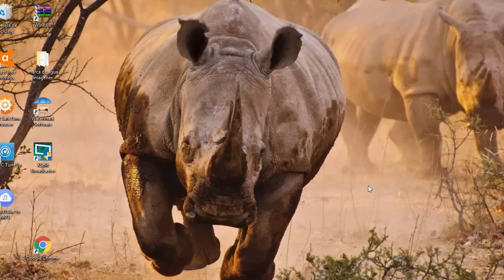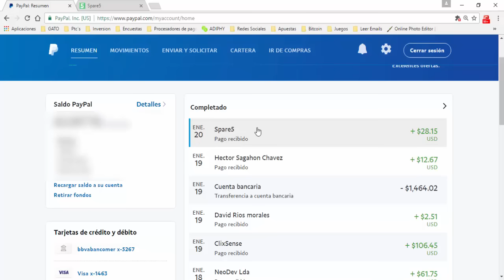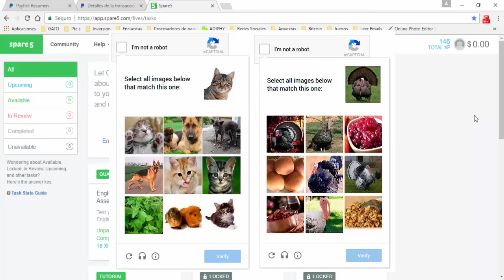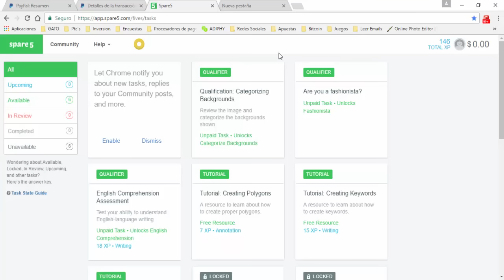He Ganado $28.15 En Una Semana Prueba De Pago Como GANAR DINERO por INTERNET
Te Recomiendo Ver "Yo Trabajo Desde Casa Con La Mejor Pagina De El Mundo, [ Como Ganar Dinero en Internet ]"

Esta es una increíble pagina que nos da la oportunidad de ganar dinero extra de forma fácil y rápida mediante la ejecución de muy sencillas tareas,esta pagina es tan buena que podemos ver sumar nuestras ganancias aun sin referidos
REGISTRO EN LA PAGINA DE ESTE VÍDEO:

VISITA EL CANAL encontraras muchas maneras de ganar dinero